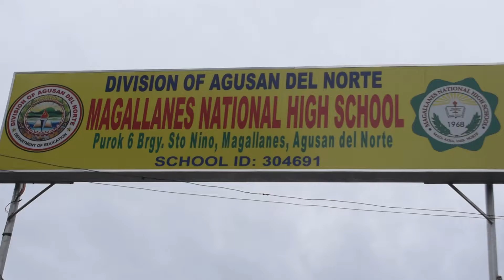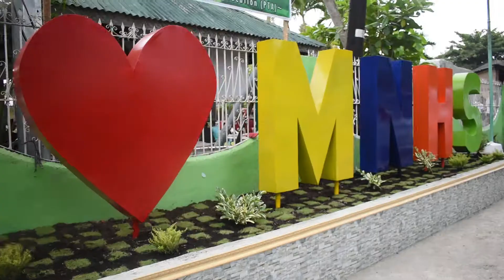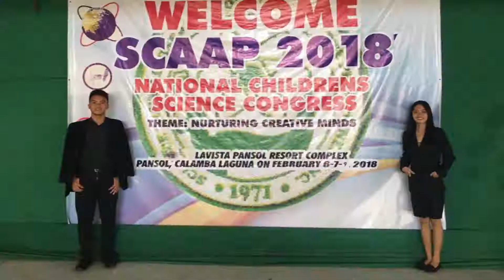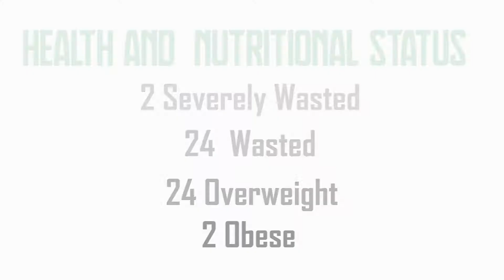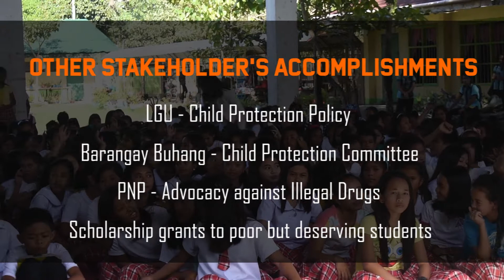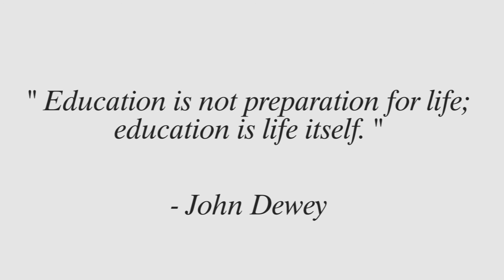Magallanes National High School - School Based Management Level III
Video Presentation for School Based - Management Level III of Magallanes National High School, Magallanes, Agusan del Norte